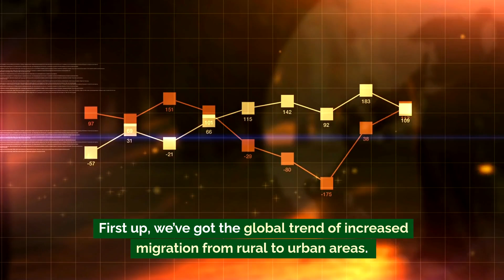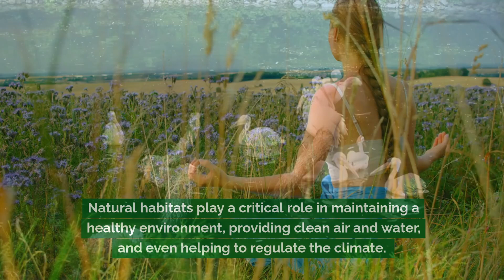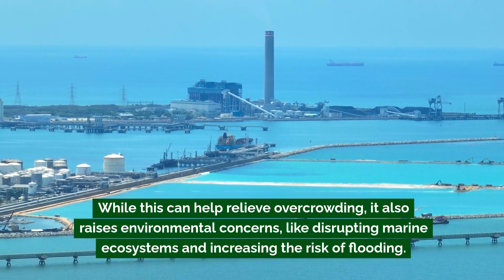Identifying and Describing Significant Current Trends in Human Settlement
In today’s Geography lesson, we explore the major trends shaping where and how people live around the world. From the massive migration from rural areas to booming cities, to the rise of smaller towns as alternatives to urban life, these trends reveal a lot about our changing world.

We’ll also look at the environmental impacts of urban sprawl, the loss of natural habitats, and the controversial practice of land reclamation. Discover how these trends are interconnected and how they are shaping the future of human settlement.

Watch to see how our choices about where to live are impacting the planet!